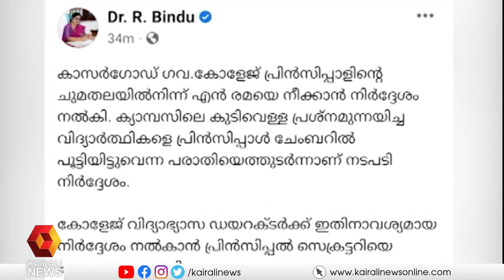കാസർഗോഡ് ഗവഃ കോളേജ് പ്രിൻസിപ്പാളിനെ നീക്കി | Kasardgod Govt College principal removed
ക്യാമ്പസിലെ കുടിവെള്ളപ്രശ്നത്തിൽ എസ്.എഫ്.ഐയുടെ നേതൃത്വത്തിൽ പരാതിയുമായെത്തിയ വിദ്യാർത്ഥികളെ പ്രിൻസിപ്പാൾ ചേംബറിൽ പൂട്ടിയിട്ട സംഭവത്തിലാണ് നടപടി